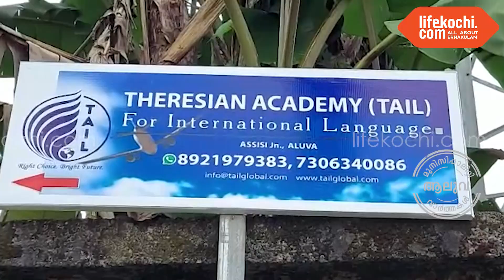തെരേസിയൻ അക്കാദമി ഫോർ ഇന്റർനാഷണൽ ലാംഗ്വേജ് ഇൻസ്റ്റിറ്റ്യൂട്ട് പ്രവർത്തനമാരംഭിച്ചു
ആലുവ :  എം എൽ എ അൻവർ സാദത്ത് എം ൽ എ ചടങ്ങ് ഉദ്‌ഘാടനം ചെയ്തു. ഫാ. ഫ്രാൻസിസ് ചിറ്റിനാപ്പിള്ളി സി എസ് ടി  പ്രൊവിൻഷ്യൽ സുപിരിയർ, ഫാ. ജോർജ് ചേപ്പില , ജസ്റ്റിൻ കോട്ടക്കൽ ചീഫ് കൺസൽട്ടൻറ്,  ജെയ്സൺ പീറ്റർ കൗൺസിലർ ആലുവ നഗരസഭ എന്നിവർ സംസാരിച്ചു. വാർത്തയുമായി ലൈഫ്കൊച്ചി റിപ്പോർട്ടർ അജ്മൽ കാമ്പായി.